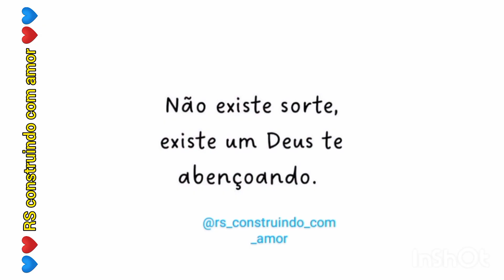Construindo nossa mansão 🏠 casa de madeira/parte 3